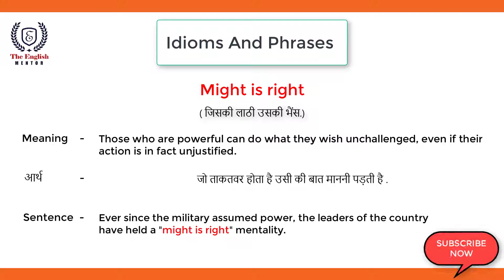Might is right | Meaning and Sentence | Idioms and Phrases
In this video, you will learn about "might is right" meaning and a sentence to understand it better.